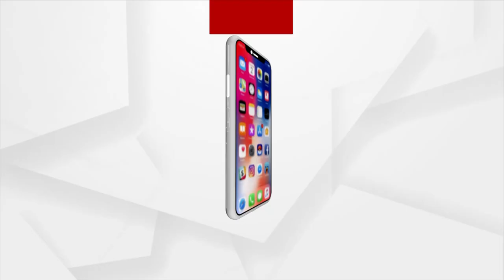ଅବହେଳା, ଖାମଖିଆଲି ଓ ବେପରୁଆ ଅଭିଯୋଗ ମାମଲା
ଅବହେଳା, ଖାମଖିଆଲି ଓ ବେପରୁଆ ଅଭିଯୋଗ ମାମଲାରେ ରାଜଧାନୀ ମହିଳା ଥାନା ପୋଲିସ୍‌କୁ ୫୦ ହଜାର ଟଙ୍କା ଜରିମାନା । ଜାନୁଆରୀ ୭ ତାରିଖ ଭିତରେ ତଦନ୍ତକାରୀ ଅଧିକାରୀଙ୍କୁ ଏହି ଜରିମାନା ଦେବାକୁ ଆଦେଶ ଦେଇଛନ୍ତି ହାଇକୋର୍ଟ ।